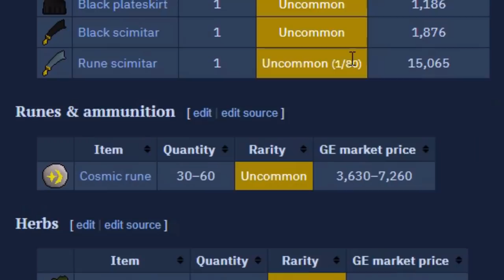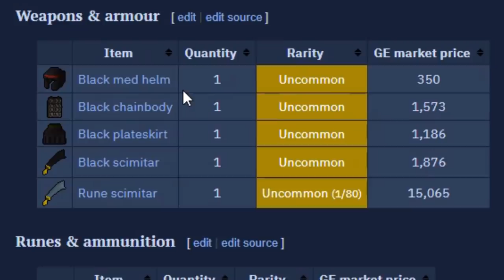Kebos-Shayzien Locked Ironman #6 - The Crypt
Episode 6 is here! In this one, I rid the streets of unwelcome crime and then took on the dark depths of the Shayzien crypt. If you ever wanna chat, feel free to join my cc: 'whizard v2'

Rules:
~ Must not leave the Kebos and Shayzien regions (refer to map above)
~ Potential additional exceptions must be highly justified and gain overwhelming viewer support

Exceptions:
~ Druidic Ritual to unlock herblore
~ Buying a starter house for construction
~ Pestle and mortar to make antipoison potions to kill shamans
~ Hosidius favor to gain access to farming/wcing guilds

♪ MUSIC ♪

Jovial - Peyruis

OSRSBEATZ:
- Yesteryear
- In the Pits